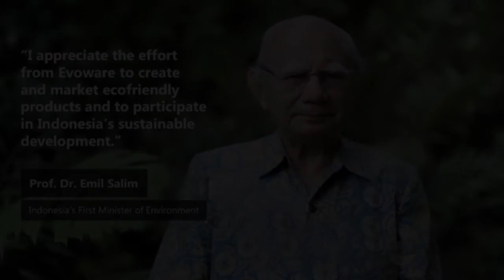Prof. Dr. Emil Salim's Testimonial for Evoware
“I appreciate the effort from Evoware to create and market eco-friendly products and to participate in Indonesia’s sustainable development.”

- Prof. Dr. Emil Salim, Indonesia’s First Minister of Environment